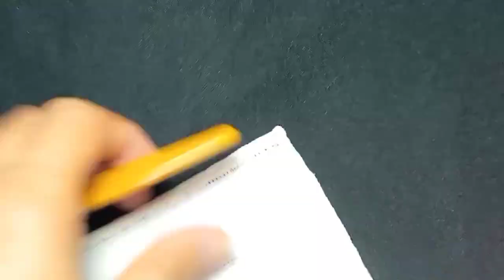PUNTILLA DE UNA SOLA VUELTA # 75 VERSIÓN PARA ZURDOS/AS ( BORDADOS & TEJIDOS MARYKU)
PUNTILLA DE UNA SOLA VUELTA